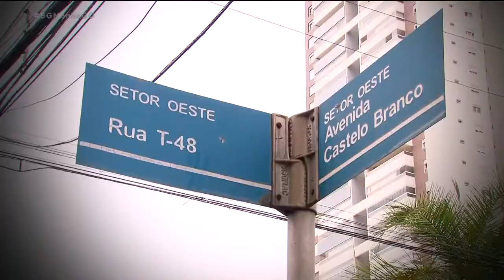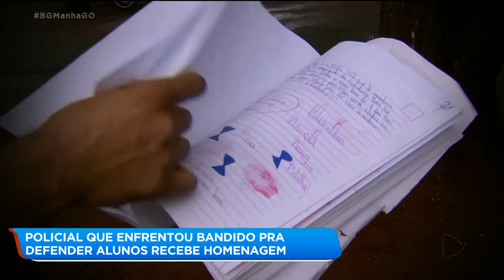POLICIAL MILITAR SALVOU UM GRUPO DE ALUNOS DE UM ASSALTO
Há quatro anos, um policial militar salvou um grupo de alunos de um assalto, em frente a um colégio, no Setor Oeste, aqui em Goiânia. Ele enfrentou um bandido armado com uma faca e até hoje, é visto pelos estudantes como um herói.